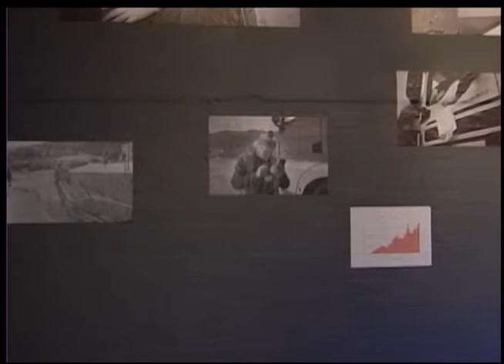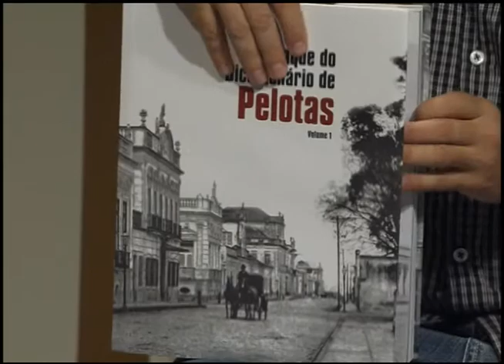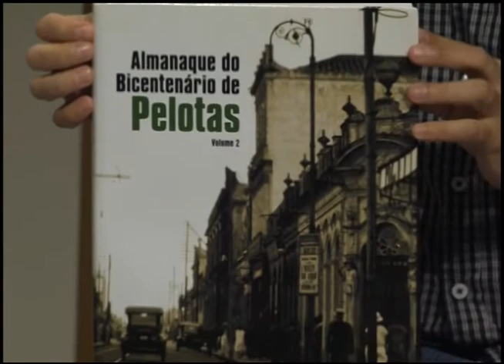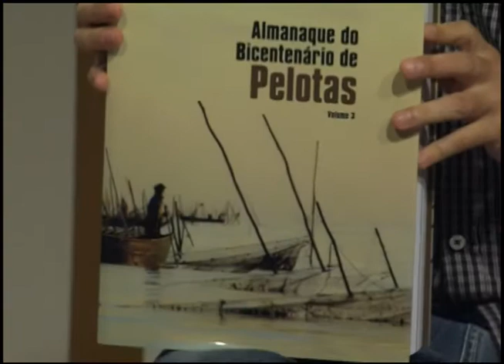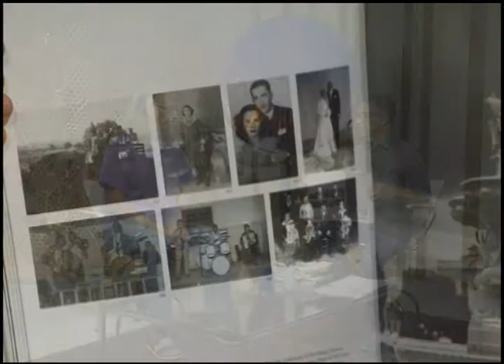Estação Cultura | TVE - 5/3/15